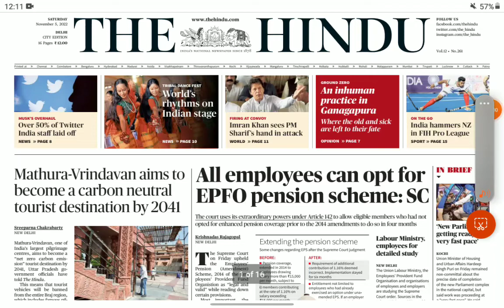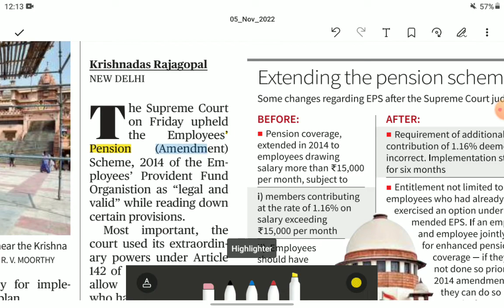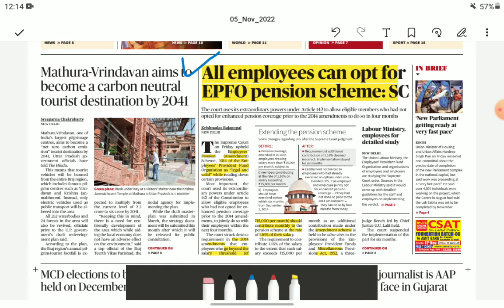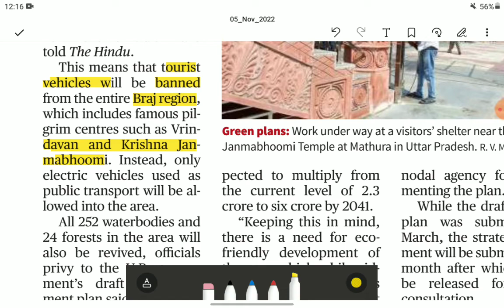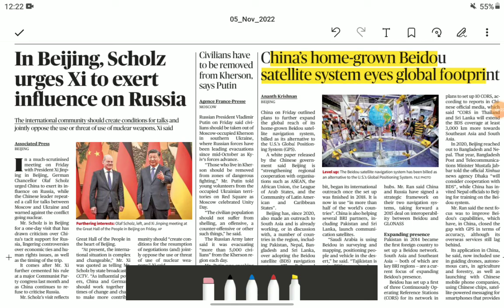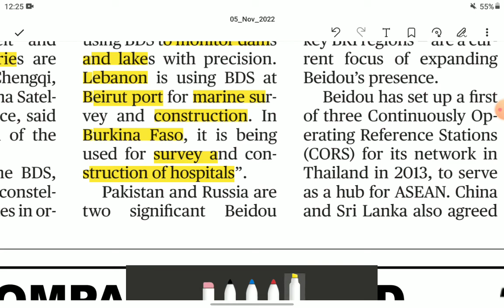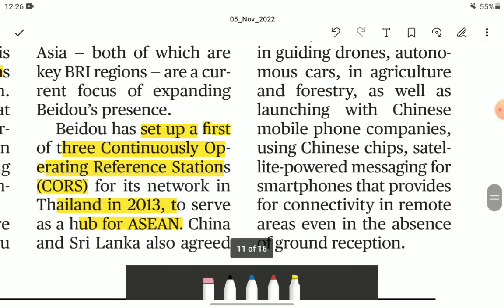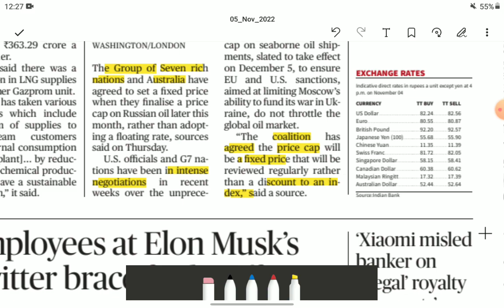5 November The Hindu Newspaper | Today's The Hindu Analysis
5 November The Hindu Newspaper | Today's The Hindu Analysis